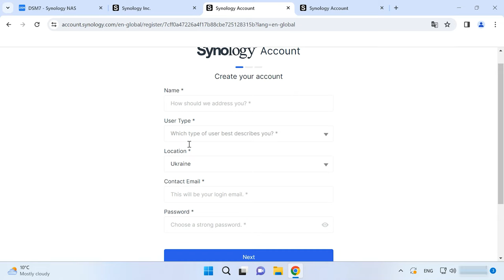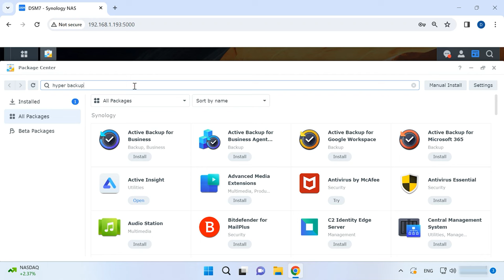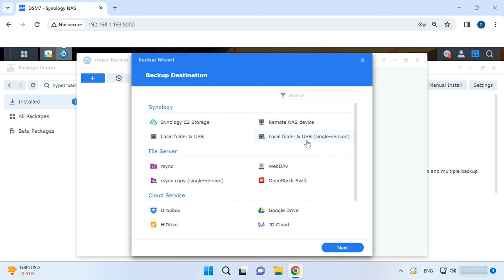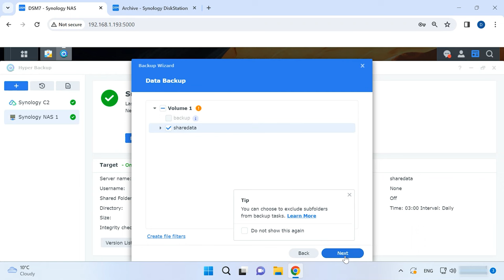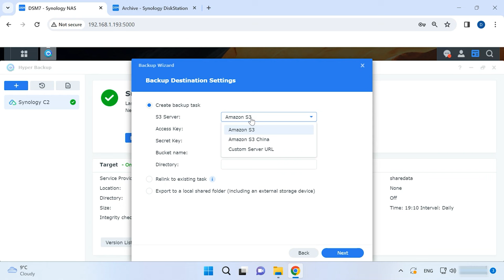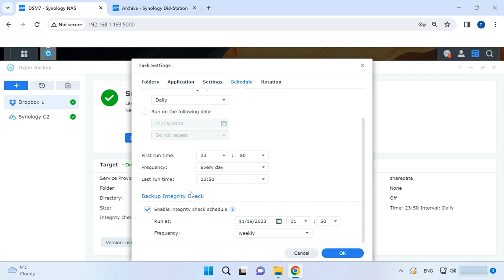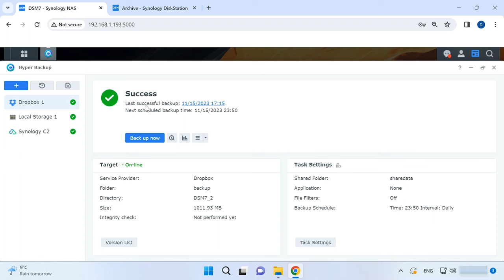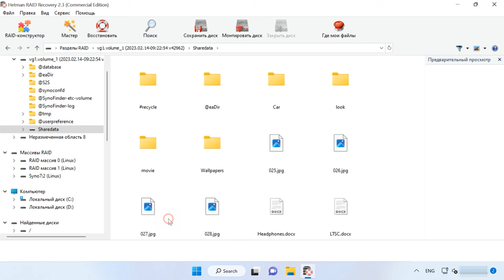Как создать надежную резервную копию в Synology NAS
⭐⭐⭐⭐⭐ Смотрите как создать резервную копию конфигурации Synology DSM и копию данных сетевого хранилища. Как восстановить данные с резервной копии Synology NAS.
Как выбрать подходящий инструмент для резервного копирования, который сочетает в себе надежность и удобство использования? Один из вариантов, который мы рассмотрим в этом видео, — это использование стандартного функционала резервирования операционной системы. Synology DSM не только предоставляет обширные возможности по управлению данными, но и обеспечивает безопасность их хранения.
А также рассмотрим, как настроить резервное копирование данных на Synology DSM с использованием приложения Hyper Backup, как создать резервную копию системы с помощью стандартного функционала системы и как восстановить данные и состояние конфигурации системы Synology NAS. Разберем шаги подготовки, основные функциональные возможности, и детальную настройку резервного копирования для обеспечения максимальной защиты данных.

Содержание:
00:00 - Вступление
01:30 - Подготовка к резервному копированию
02:06 - Как создать резервную копию конфигурации системы Synology DSM
03:00 - Установка и настройка программы Hyper Backup
04:49 - Резервная копия Synology C2 Storage
05:45 - Резервное копирование на удаленное устройство NAS
06:42 - Резервная копия в локальную папку
07:19 - Файловый сервер Rsync
08:25 - Хранилище S3
08:40 - DropBox и Goole диск
09:26 - Облачные сервисы для хранения резервной копии
10:30 - Как восстановить данные с резервной копии.
11:43 – Заключение

В том случае если у вас возникли проблемы с восстановлением с резервной копии, резервная копия повреждена или отсутствует, восстановить случайно удаленные данные с RAID массива Synology вам поможет программа для восстановления данных Hetman RAID Recovery.
Hetman RAID Recovery поможет восстановить данные с разрушенного RAID массива, при случайном удалении или форматировании дисков. В автоматическом режиме соберет массив из дисков и отобразит его содержимое.

Другие видео